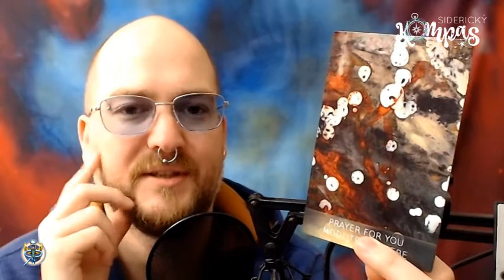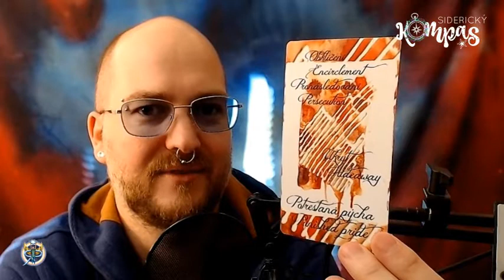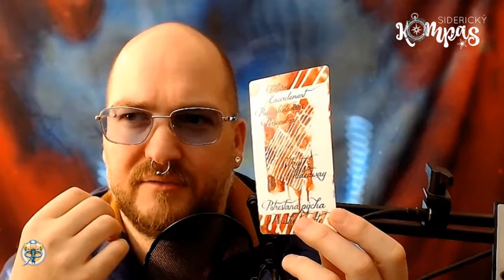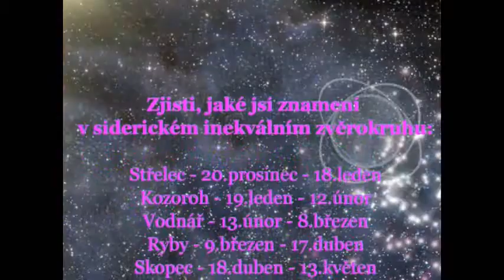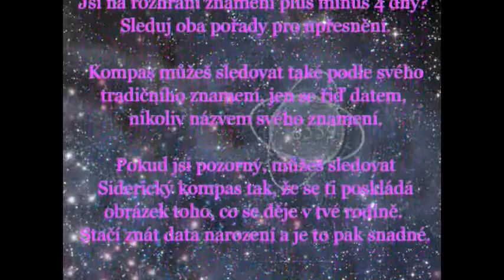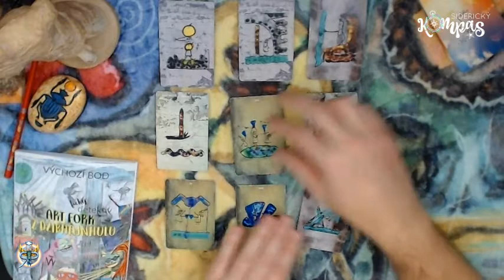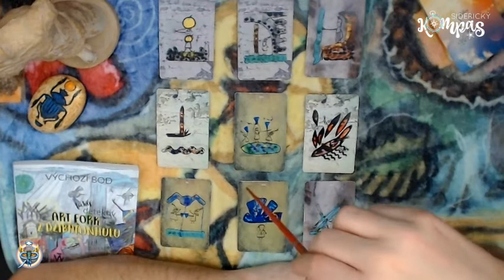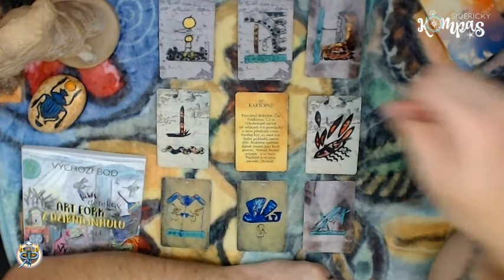Siderický kompas - Rak - prosinec 2020 - měsíční výklad karet pro jednotlivá znamení